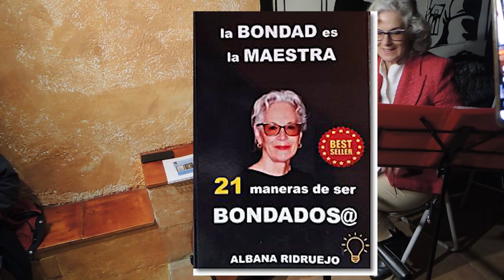PRESENTACIÓN LIBROS: La Bondad es la maestra I Y II de Albana Ridruejo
Comenzamos este año las presentaciones de libros en El Trotajueves, mirando el lado más positivo de la existencia, con BONDAD.
Nuestra nueva amiga y escritora Albana Ridruejo, vino a descubrirnos algo tan imprescindible como es la bondad, con sus dos libros
La Bondad es la maestra I y II
Fue presentado por nuestro poeta Carabanchelero ALBERTO MORATE